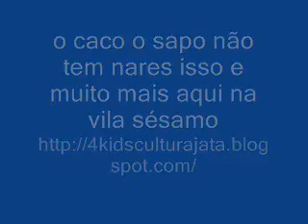o caco o sapo não tem nares isso e muito mais aqui na vila sésamo - 4kids cultura